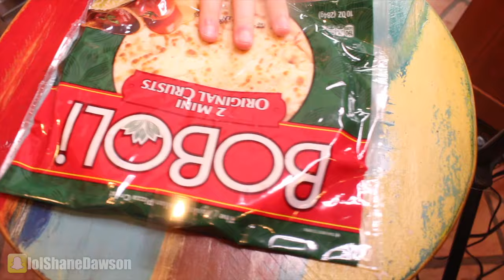MAKING TINY FOOD FOR MY CAT!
New Podcast Episode:
NEW (VIDEO) PODCAST with SOCIAL REPOSE, JACLYN GLENN, & A STRIPPER!

Music.ly - shanedawsonsucks
Vine - @shanedawson